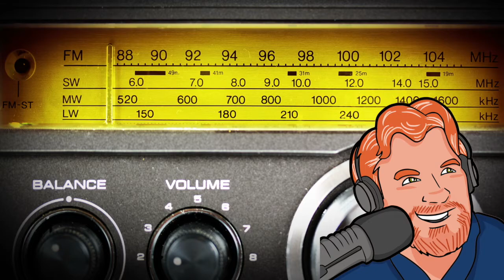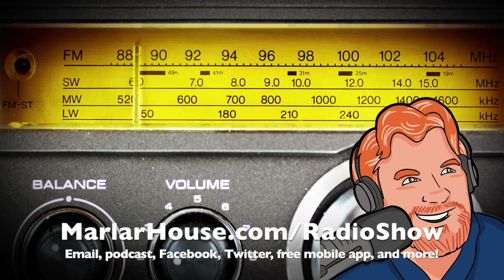Darren Marlar Radio Show DMRS: August 04, 2017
(Released at midnight the day after it airs.) Every weekday Darren Marlar brings you strange news, fun facts, life hacks, and more – always safe to listen to at work or at home with the kids!  Be a part of the show and send an email for Darren’s email bag and he might read your letter on the show!

LISTEN TO THE SHOW ON YOUR LOCAL RADIO STATION!